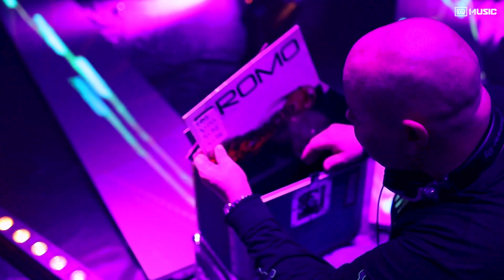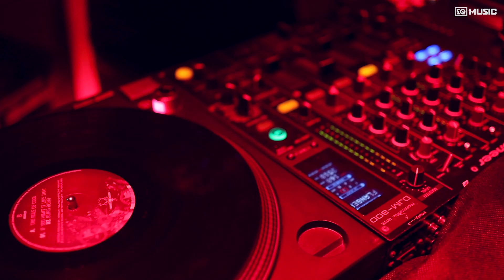CAST LTD vinyl set | Black Sugar 2021 | EQ Music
CAST LTD, played a "Hardcore" vinyl set at Black Sugar 2 - online event by EQMusic Poland

0:00 EQ Music Intro
0:54 Tha Playah - Clit
4:57 Catscan - My Region
8:00 Nosferatu & Endymion - Stay Focussed (The Viper Remix)
12:14 Promo - Everything
16:33 DJ Kristof - The Business
10:05 Ophidian - Angel
21:48 Dj Outblast - Master's Symphony
26:20 Promo featuring G-Shock - Demons (Promo Remix)
31:20 Ophidian - The Chosen
35:00 Promo - Massage to the Majors
38:57 Tha Playah - The Rule Of Cool
43:06 Neophyte - Nation Of Domination
45:10 Tha Playah - If You Want It Like That
49:37 Delirium - Never Gonna stop (Promo Remix)
52:52 Neophyte - Got to Be Original
57:02 Endymion - Act Of God (Thunderdome Anthem)
1:02:12 Angerfist - Ultra Rebel
1:05:00 Project Omega - Prednisone Attack
1:06:27 Interview
Black Sugar 2 event:

- Hosted by:

EQ Music
Mielcarek Event

- Special thanks to:

LSV Technika
Cast LTD
Hardtripy
Katarzyna Szymańska-Przybył, "Kate Trance"
Zantalo.pl
Browar Niechanowo

- Made in Poland, 2021 -